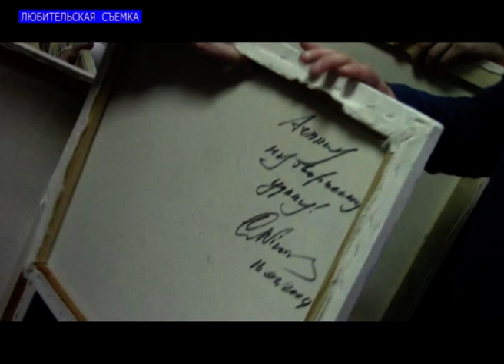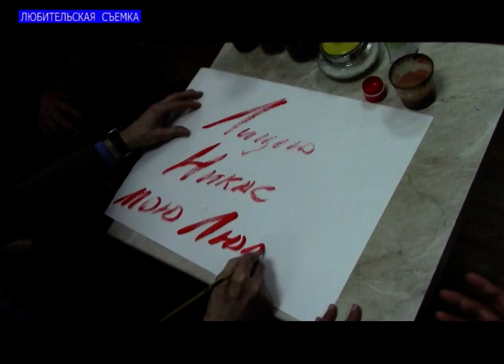Никас Сафронов провел мастер-класс для учащихся цхинвальского Лицея искусств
Пейзажи, натюрморты, портреты, сюжетные сюрреалистические композиции. На выставке Никаса Сафронова «Весна впечатлений», которая работает в ЮОГУ до конца этой недели, представлено около 50 работ. Помимо открытия выставки, у популярного художника была еще одна важная миссия в столице нашей республики –  Никас Сафронов провел мастер-класс для учащихся цхинвальского Лицея искусств.